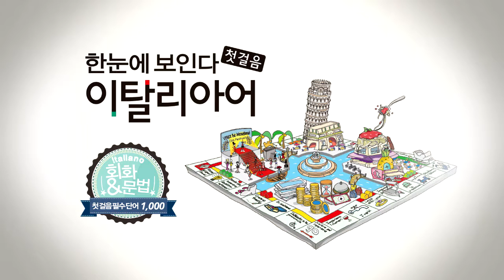한눈에 보인다 - 이탈리아어 첫걸음 | 자주 활용되는 이탈리아어 표현 베스트(145~160) | 따라 말하기